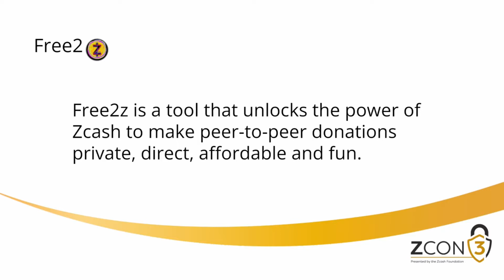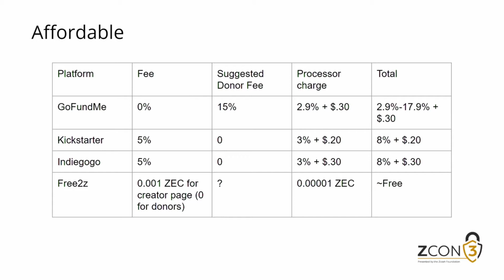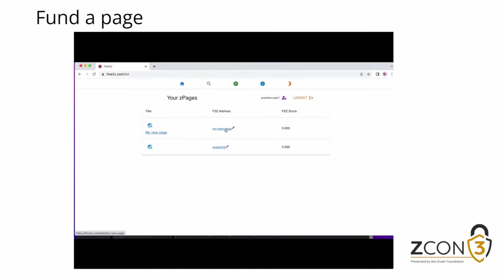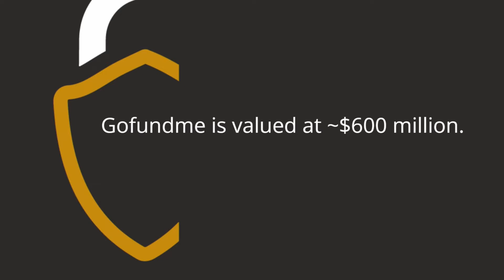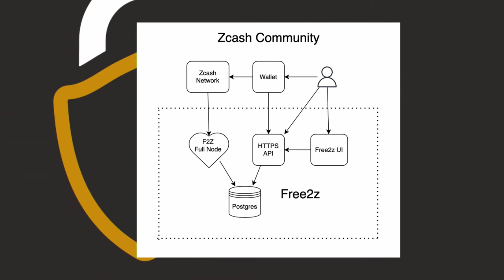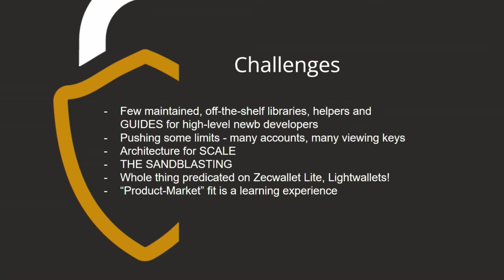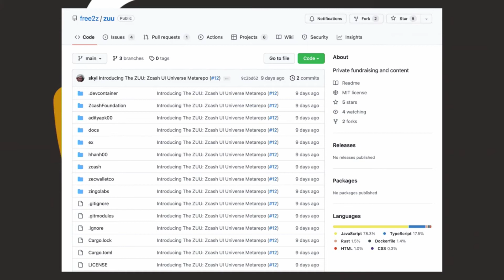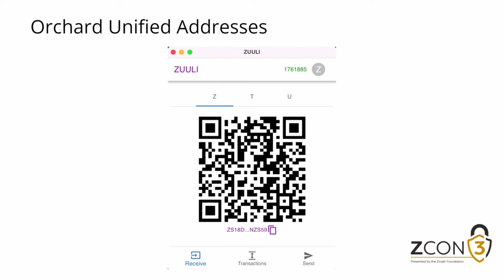ZCON3: Free2z - проектное финансирование p2p с помощью Zcash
Аспекты интеграции Zcash для платежей и автоматизации в традиционный веб-сайт - достаточно простой путь, если принять несколько ключевых решений.

-  Джонатан Берд, доктор философии, инженер-программист, имеет опыт по разработке масштабируемые решения для ведущих компаний в технологическом и банковском секторах. Один из основателей стартапа Free2z. Он также был соучредителем Salud Bucal Universal, медицинского стартапа в Мехико, который стал победителем конкурса стартапов для студентов Стэнфордского университета (BASES) в 2011 году.  В свободное время он учится на сомелье по приготовлению тако.

Поддержка прямых трансляций и видеопроизводства от Zcash Media и Райана Тейлора

Присоединяйтесь к серверу Zcon3 Discord, чтобы задавать вопросы докладчикам и общаться с другими участниками по различным темам

Zcon3: Код сам по себе этого не делает
День 3 - Вторник, 9 августа 2022 г.
Представлено Zcash Foundation
Palms Casino Resort в Лас-Вегасе